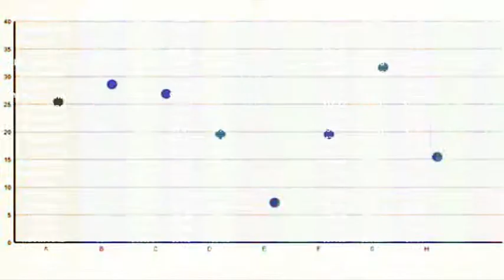Economia in alerta (01.03.2015) - Litoral TV